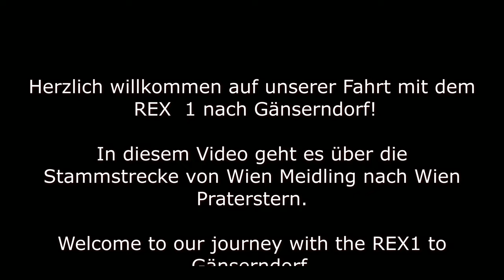Cab Ride//Führerstandsmitfahrt Rex 1 Wien Meidling-Gänserndorf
Here is now the whole video with the ride from Wien Meidling across the Vienna main line to Gänserndorf.
Hier ist das ganze Video von Wien Meidling über die Stammstrecke nach Gänserndorf.

Wenn Ihr meinen Channel unterstützen wollt, würde ich mich sehr freuen!